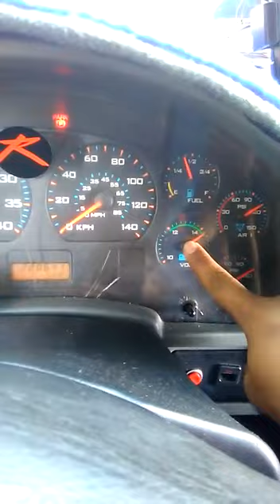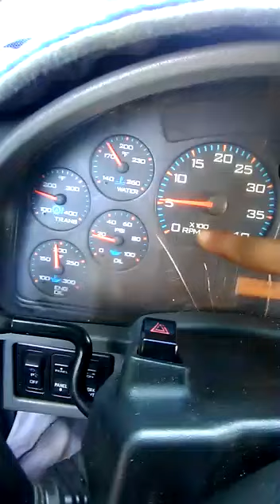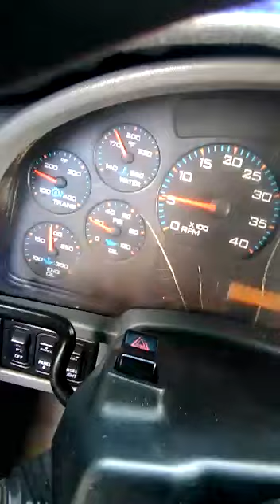Curso de manejo de una International Works Star Parte 1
Una Manera mas Fácil y Sencilla de Aprender a Conducir esa Clase de Cajas,  para los Nuevos